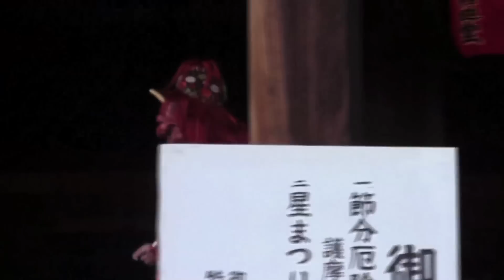節分 Senbon Shakado Setsubun in Kyoto - Geisha, Devils, Exorcism, and Okame 大報恩寺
Setsubun event at Senbon Shakado Temple in Kyoto with Geisha (maiko apprentice) dancing, singing, and unruly devils being vanquished by Okame the Japanese Goddess of Mirth.

Setsubun is the Japanese holiday where Japanese drive away bad luck in the form of devils known as oni by throwing beans. Some oni though are tough so at Senbon Shakado Okame the Goddess of Mirth comes out to drive away the oni with her cheery demeanor.